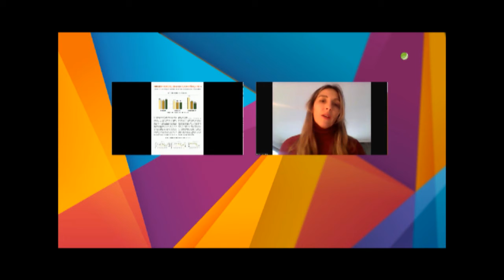Relevamiento de datos sobre Covid y turismo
Directora de estadística local - Julieta Vicente dialogó con Informadisimas por Eco TV y la 104.1 Tandil FM.